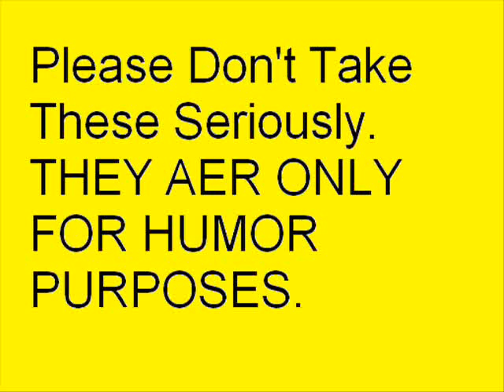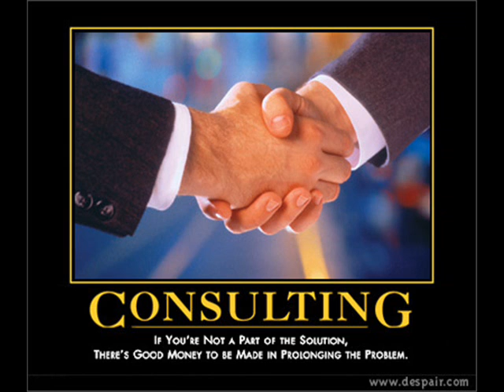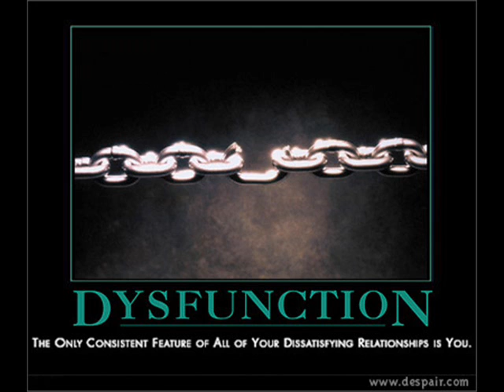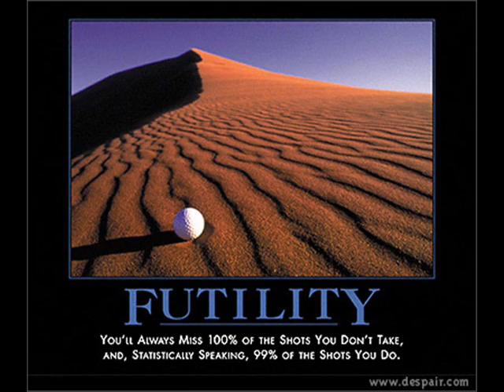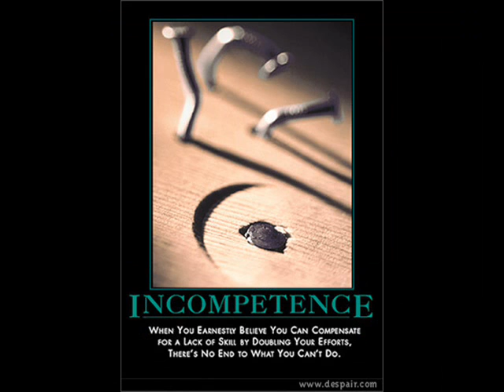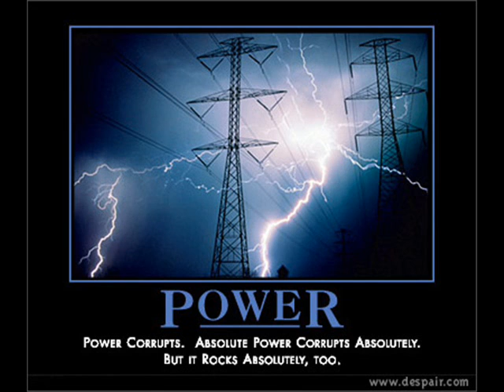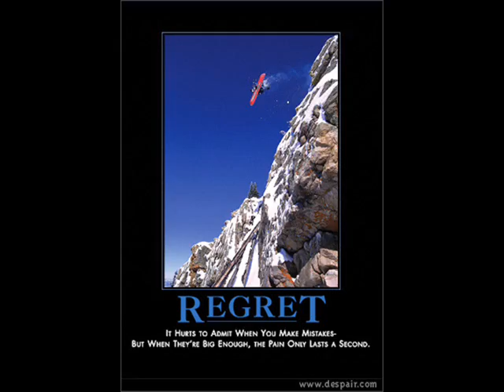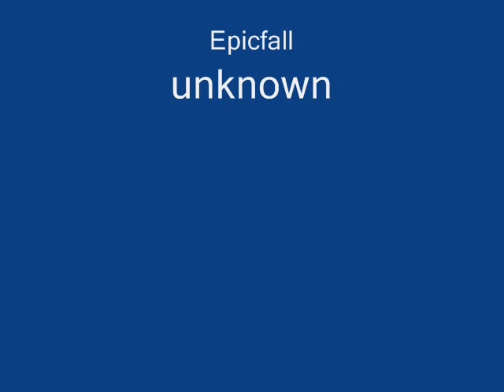Slideshow of Despair.com Images